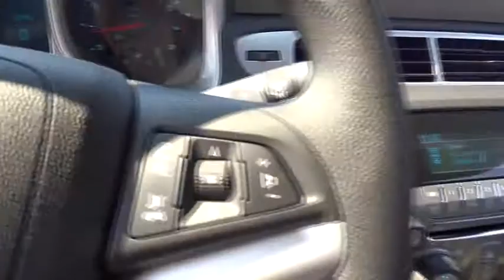2015 Chevrolet Camaro Kilgore, Henderson, Carthage, Longview, Tyler, TX 303778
2015 Chevrolet Camaro
2015 Chevrolet Camaro 2dr Cpe LS w/2LS - Stock#: 303778 - VIN#: 2G1FB1E35F9303778

LS trim. Alloy Wheels, Satellite Radio, iPod/MP3 Input, CD Player, Onboard Communications System. EPA 30 MPG Hwy/19 MPG City! AND MORE! KEY FEATURES INCLUDE: Satellite Radio, iPod/MP3 Input, CD Player, Onboard Communications System, Aluminum Wheels MP3 Player, Remote Trunk Release, Keyless Entry, Steering Wheel Controls, Electronic Stability Control. EXPERTS ARE SAYING: Edmunds.com's review says Strong acceleration with any engine; head-turning looks; capable handling.. Great Gas Mileage: 30 MPG Hwy. Fuel economy calculations based on original manufacturer data for trim engine configuration. Please confirm the accuracy of the included equipment by calling us prior to purchase.